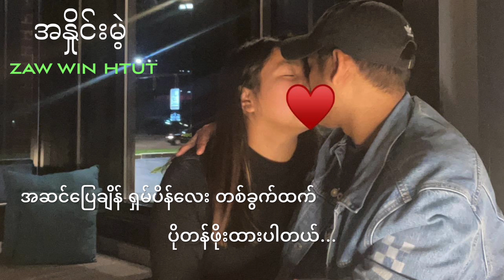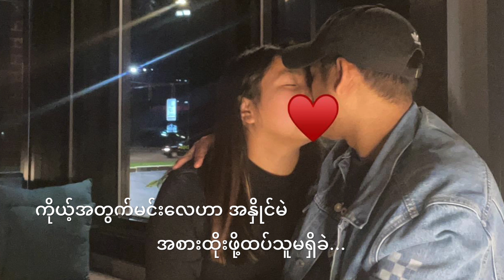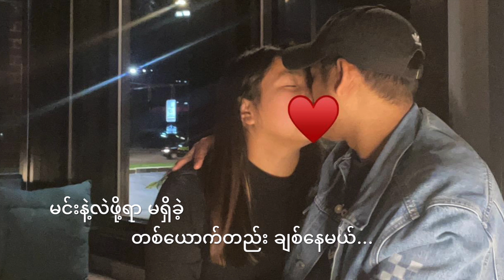အနှိုင်းမဲ့ ( zaw win htut ) cover by Ren YeeNaung ( HAPPY 9TH ANNIVERSARY HONEY )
HAPPY 9th WEDDING ANNIVERSARY HONEY :)
I SING FOR MY WIFE
COVER SONG